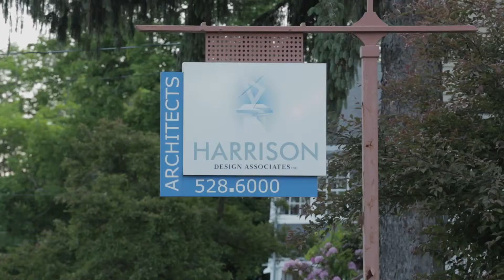Harrison Design Associates